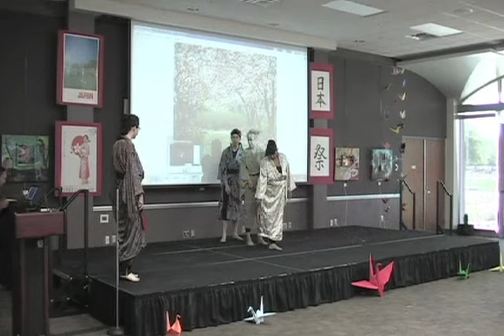05a Dances pt1